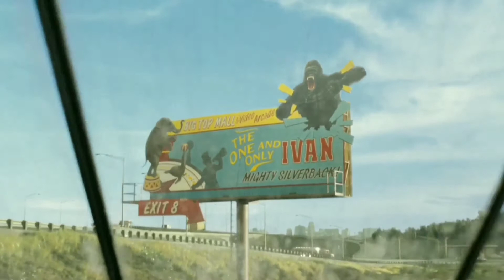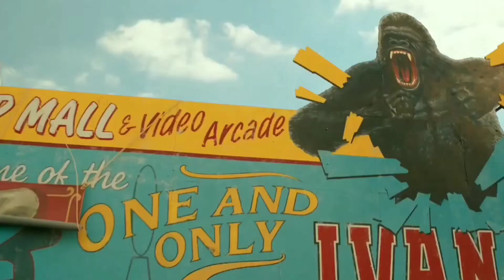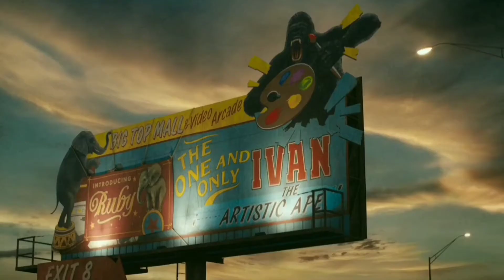The One and Only Ivan (2020) Film Explained in Bangla | Ivan Summarized Bengali /movies show insight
The One and Only Ivan (2020) Fantasy movie explained in Bangla here. The American Fantasy Disney Adventure film “Only One Ivan” story summarized with a full ending in Bangla explanation. Plot is about a friendly gorilla who does circus stunts. He also has many good friends here, including two elephants and a dog. Iven is the name of this humongous monkey, and Stella and Ruby are the names of the elephants. The problem is that the gorilla has no clear memory of his childhood; all he remembers is that he was adopted by a human family and that he was very special to them. But how did he get here? Ivan had no idea what was going on. He embarks on a journey with his animal companions for this purpose. Everyone escapes the zoo, and he is reunited with his human childhood friend, who is overjoyed. This is an emotional moment in which both of them cry.

Credits:
Images and footage Source: Walt Disney Studios Motion Pictures Director: Thea Sharrock Producer: Angelina Jolie

Chinese movie explain Bangla
Korean drama movie explain Bangla

worldwide movie explain Bangla

Hollywood movie explain Hindi dubbed
Hollywood movie explain Bangla dubbed
Hollywood fantasy adventure movie
Hollywood horror thriller movie
Hollywood action Sci fi movie
Hollywood dramatic climax movie
Hollywood psychology movie
Hollywood romantic movie
Hollywood science fiction movie
Hollywood animation movies
Hollywood animated movie

Chinese fantasy adventure movie
Chinese horror trailer movie
Chinese drama tik c movie
Chinese psychology movie
Chinese science fiction movie
Chinese action sci-fi movie

হলিউড ফ্যান্টাসি মুভি এক্সপ্লেন
হলিউড হরর মুভি এক্সপ্লেইন
হলিউড ক্লাইম্যাক্স মুভি এক্সপ্লেন বাংলা
হলিউড রমান্টিক সাইকোলজি মুভি এক্সপ্লেন বাংলা

অল মুভি এক্সপ্লেইন বাংলা
করিয়ান ড্রামা মুভি এক্সপ্লেন বাংলা
কুরিয়ান হররোর মভি এক্সপ্লেইন বাংলা
কুরিয়ান সাইকোলজি মুভি এক্সপ্লেন বাংলা

মুভি এক্সপ্লেন বাংলা
মুভি এক্সপ্লেন হিন্দি
বাংলা মুভি রিভিউ
সংক্ষেপে সিনেমার গল্প
পুরো মুভি বাংলায় ব্যাখ্যা
বাংলা কার্টুন মুভি
কার্টুন মুভি বাংলা

movie explain
movie Bangla
movie explain Hindi dubbed
movie explain Bangla dubbed